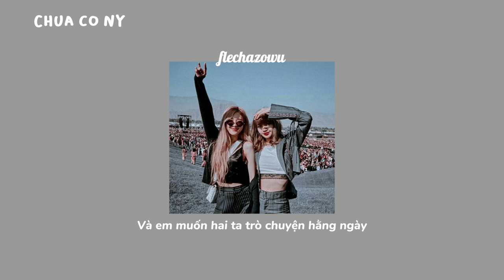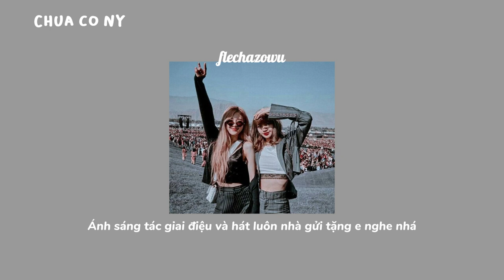chưa có ny - cao lê hà trang x 1 9 6 7 (𝙨𝙡𝙤𝙬𝙚𝙙 + 𝙧𝙚𝙫𝙚𝙧𝙗) /flechazowu/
các bạn nên đeo tai nghe để có trải nghiệm tốt nhất nhé, giờ thì thư giãn đi nào.

mọi người ủng hộ team chúng mình nha.

♬ Lyrics

Ver :
Hôm nay em muốn nghe tiếng đàn
Của một người mà em đắm say
Chỉ biết là anh chưa hay
Là em đã thích lại anh rồi

Brigde:
Anh cười em cầm ô che nắng
Ánh mắt mê say dư ngọt ngào
Tim anh có còn ô nào vắng
Nếu còn trống dắt em vô nào

Chorus:
Anh ơi em cũng đã thích anh rồi
Anh trót thích em anh đừng ngại chi
Anh có biết em cô đơn lâu rồi
Anh có biết em chưa có người yêu
Đừng để ta lỡ mất nhau như làn mây gió bay
Và em muốn hai ta trò chuyện hằng ngày
Giá như anh mở tiệm cầm đồ
Để em đến giả vờ cầm tay

Rap:
Nhìn bên trái liếc bên phải
Trong đầu anh toàn những câu hỏi
K biết e đã có ai chưa
Trông e xinh k phải dạng vừa
Và anh có nên làm liều 1 phen
Trở thành người lãng mạn hay là kẻ thấp hèn đây
Cô nàng tươi cười lớp áo màu trắng
Gặp em buổi chiều buồn buổi chiều lại tỏa nắng
Anh đã có 3 bích cho a đi được đi đầu
Khi mà anh còn thở thì là anh còn thích
Người mà k thích em thì là người thua
Đã lỡ say em rồi
Giờ a phải làm sao á
Đừng thả thính anh nữa
Em ơi ác quá
A có nên mua tặng e cốc trà sữa
Ước zì ngày hôm đó đời mưa
Thì thầm anh nói nhỏ nè
Làm như vậy mẹ e có ưa
Thôi thì phải viết ra lời ca
Gửi đến em thay lời muốn nói
Ánh sáng tác giai điệu và hát luôn nhà gửi tặng e nghe nhá

end.